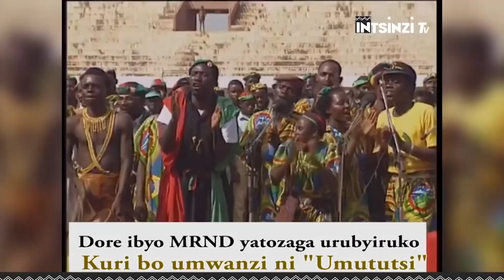Umubazi wa Tumba || Dr Sosthene MUNYEMANA wamaze Abatutsi b'i Tumba-Butare